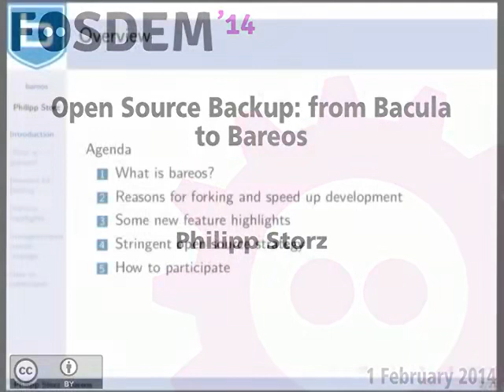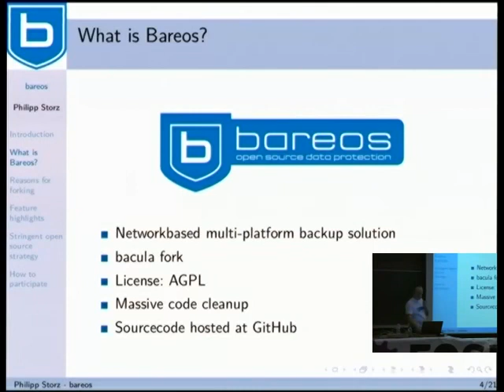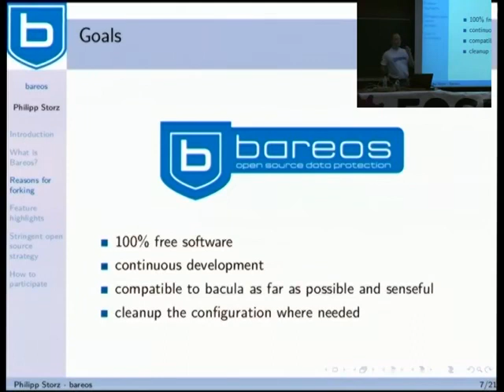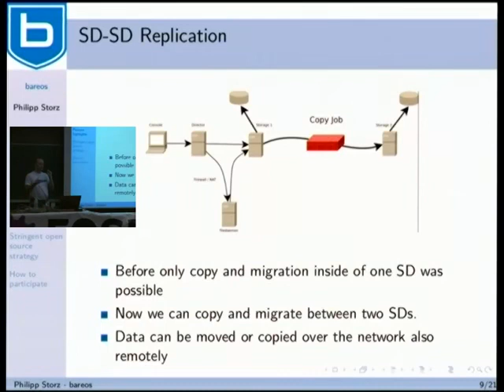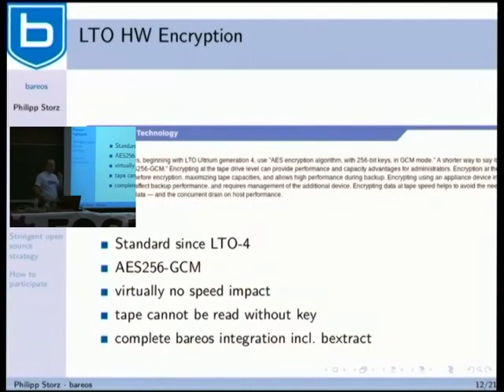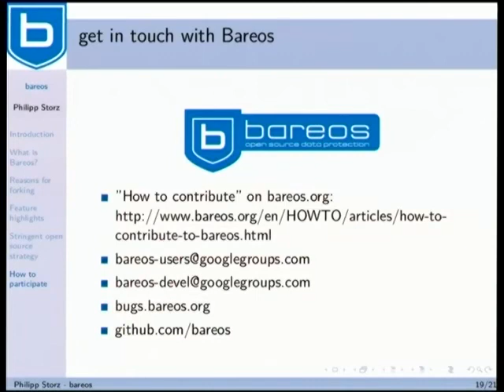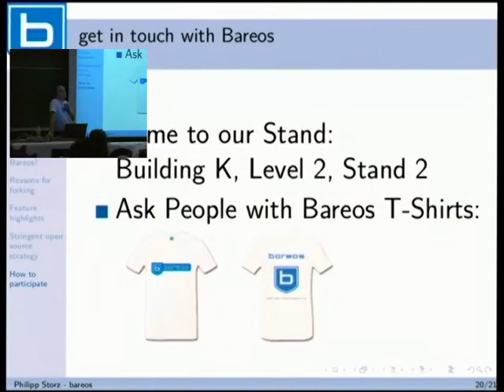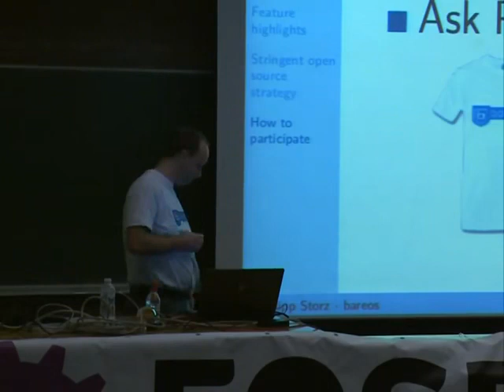Open Source Backup from Bacula to Bareos